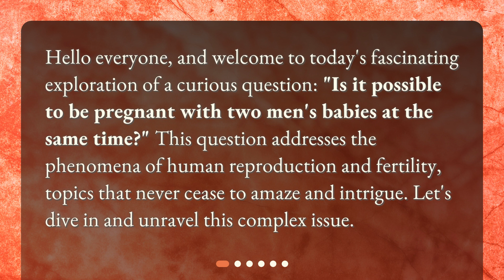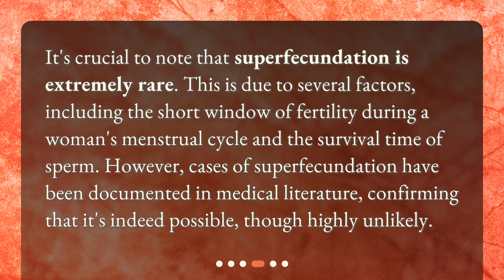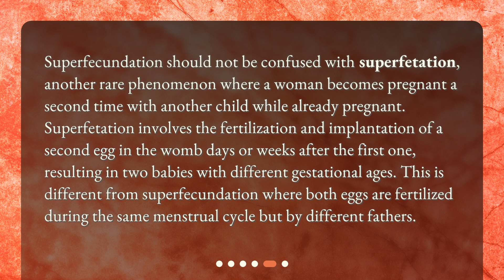Twins from Different Fathers: Fact or Fiction?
Is it possible to be pregnant with two men's babies at the same time? • Discover the truth behind the fascinating question: 'Is it possible to be pregnant with two men's babies at the same time?' Join us as we explore the concept of superfecundation, a rare phenomenon where a woman can conceive twins with different biological fathers. Unravel the mysteries of human reproduction and fertility in this captivating video.

00:00 • Twins from Different Fathers: Fact or Fiction?
00:26 • Understanding Basic Fertility
00:55 • What is Superfecundation?
01:23 • How Common is Superfecundation?
01:48 • Superfecundation vs. Superfetation